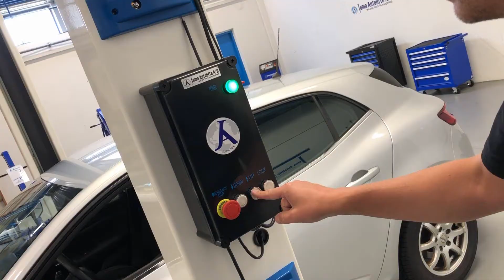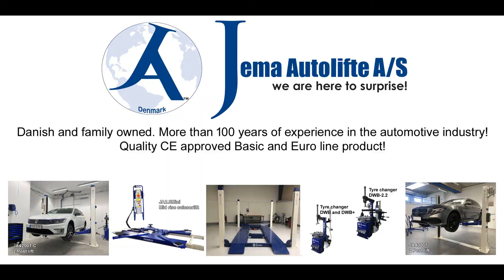2 Post car lift - Hydraulic - 4000kg - Basic line (JA4000T)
* Jema Autolifte - Basic line - The fully automatic solution!
* Full autmatic safety locks
* Superior quality
* Lifting height up to 196 cm
* For the semi professional or professional workshop

The perfect solution for your garage
The JA4000T is for the semi professional user as well as for the professional workshop that has a high traffic flow per day.

Full automatic and safe
The perfect choice to upgrade your garage or professional workshop.

The JA4000T is a 4T hydraulic 2 post lift with a strong, fully automatic locking system, with a maximum height of 196cm.

The safety locking system is quickly and easily operated via the control box, (SAFETY LOCK BUTTON) This securely locks the lift ready for the technician to commence work.

Lift pads are screw type adjustable allowing for safe and fast lift loading

The JA4000T is able to lift a wide range of vehicles.

This lift is CE approved as your safety is paramount us.

Technical specifications:
* Electric connection: 220V
* Motor power: 2.2KW
* Rise time: 50sec.
* Lowering time: 40sec.
* Max lifting height: 1900/1960mm
* Total wide: 3581mm
* Internal wide: 2830mm
* Total height: 2824mm
* Full automatic safety lock
* Safety valve
* CE approved
* Max lifting capacity: 4000kg

Jema Autolifte worldwide locations:
Denmark (Headoffice):
Jema Autolifte A/S
Industrihegnet 2, 4030 Tune
Denmark